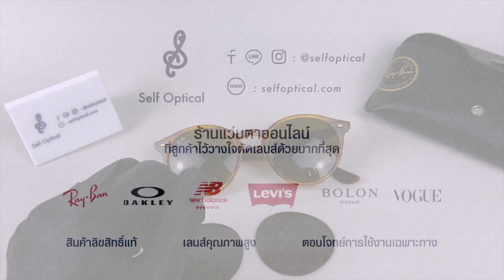ลูกค้าส่งแว่นกันแดด Rayban RB2180F มาเปลี่ยนเลนส์ แว่นเขาเราซ่อม Ep28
SELF จำหน่ายสินค้า และ อะไหล่ลิขสิทธิแท้ พร้อมบริการสั่งอะไหล่ พร้อมประกอบให้ฟรี ไม่มีค่าใช้จ่าย

ซื้อกับ SELF ซื้อด้วยความมั่นใจ